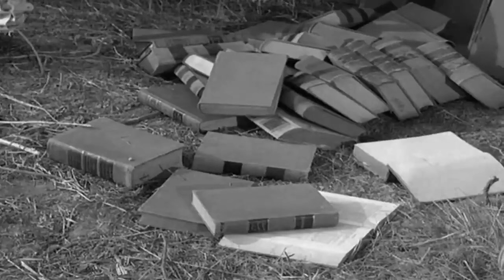Rawhide Full Episodes 2024 - Best Western Cowboy Full HD TV